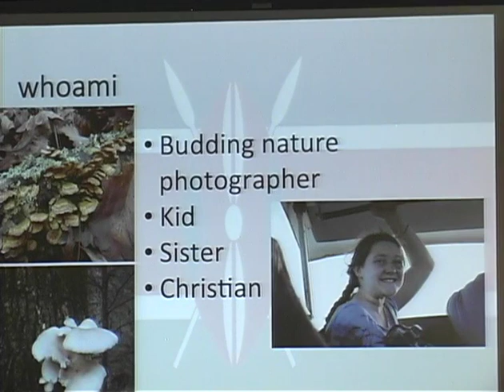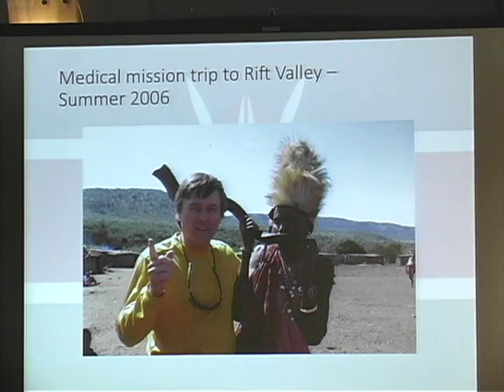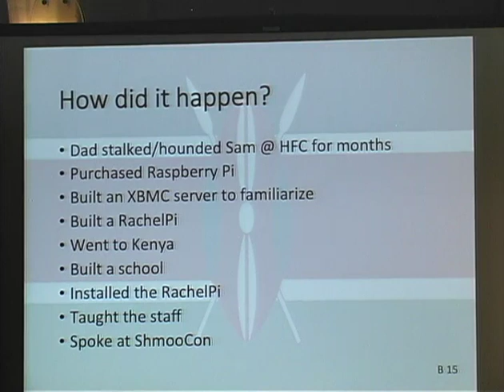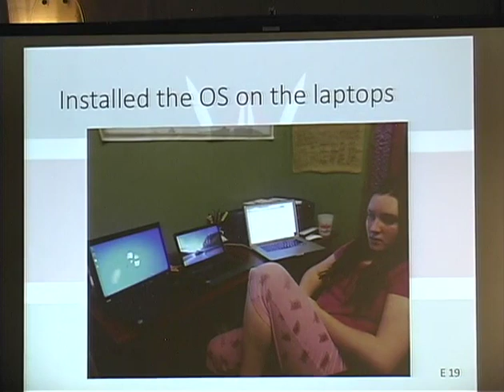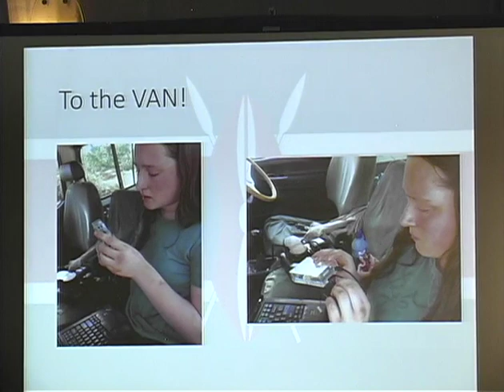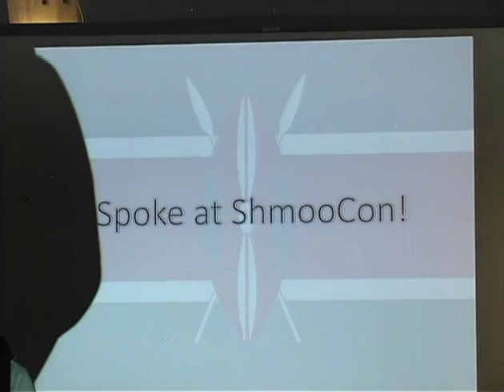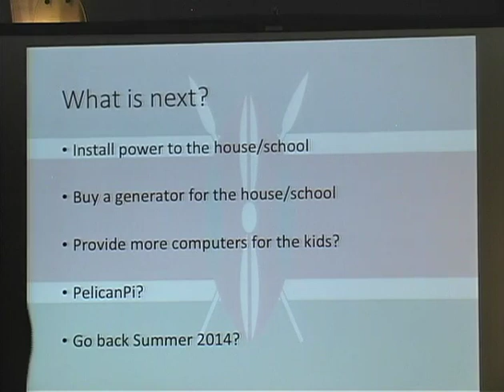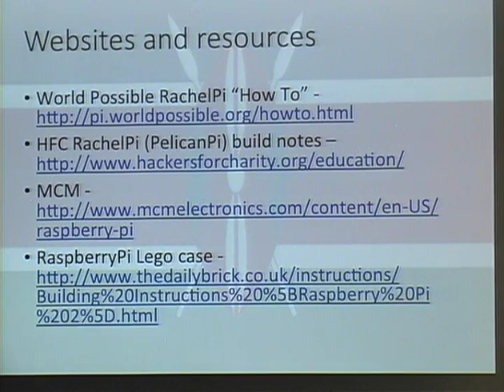ShmooCon 2014: How Hackers for Charity (Possibly) Saved Me a Lot of Money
Speakers: Branden Miller (f0zzie) | Emily Miller (ch1cken)
What do you do when your oldest child tells you she wants to be an artist? If you are me you panic under the weight of the idea that you will be supporting your kid for life! Then you use her determination to help others as a motivator and gently (re)focus her onto technology.